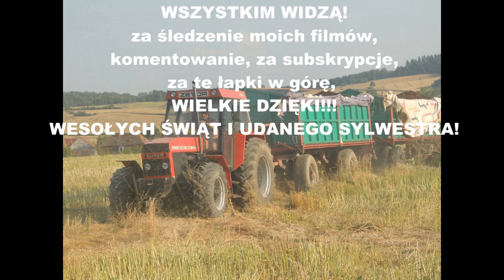Podsumowanie Sezonu 2013- Tąpadła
Czekamy na sezon 2014... ;)